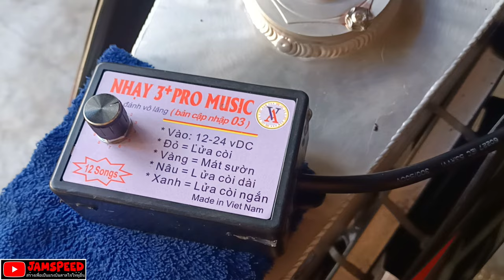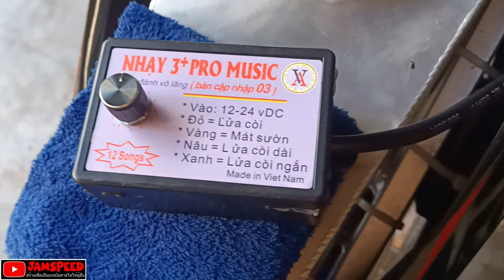Nhay 3+ Pro Music Horn Relay | Rapid Backfire | Installed to Raider 150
TITLE:Nhay 3+ Pro Music Horn Relay | Rapid Backfire | Installed to Raider 150

Good Day mga Boss Sakto Malapit nanaman ang New year Pwede natin to magamit Pang Paingay lezzgoo!🔥